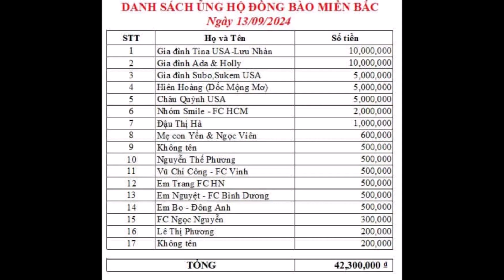🔥Ca sĩ Đan Trường kêu gọi cứu trợ bão lũ, số tiền nhận được sau 3 ngày gây bất ngờ